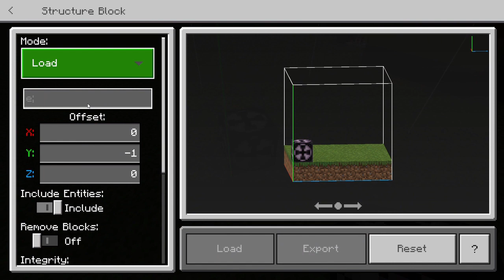Piggy Chapter 4 - The Safe Place Minecraft [TUTORIAL] Extra 1